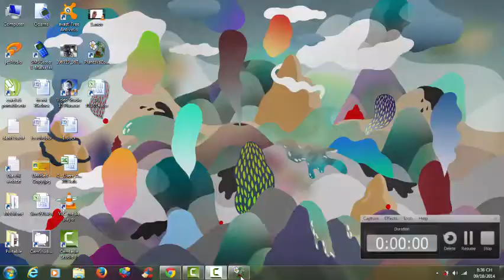Plants Vs Zombies Lv3-5